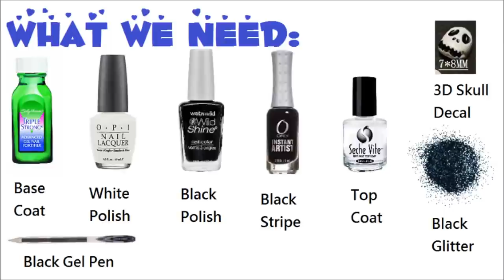Jack Halloween Nail Art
Here is a nail art for Halloween!  I got a 3D skull head decal from Born Pretty Store. Just had to do a design like this with it.

Base Coat - Sally Hensen Triple Strong Base Coat
White Polish - OPI Alpine Snow
Black Polish - Wet n Wild 424 Black Creme
Black Striper - Orly Jet Black - Instant Artist striper